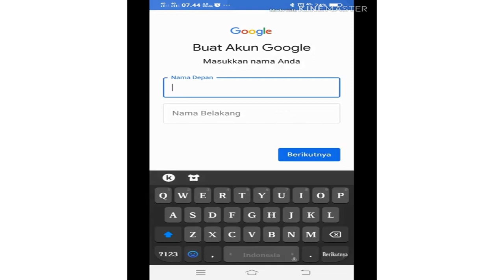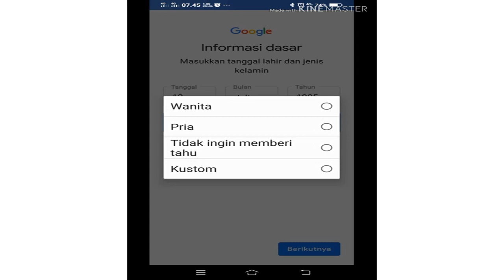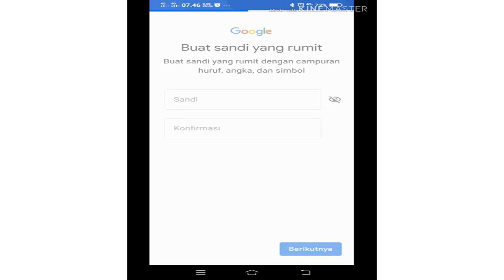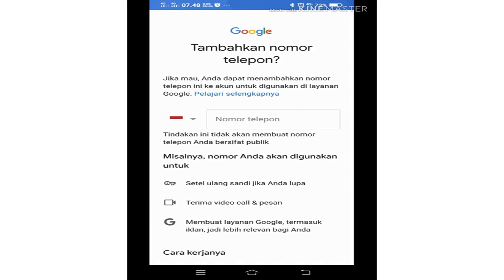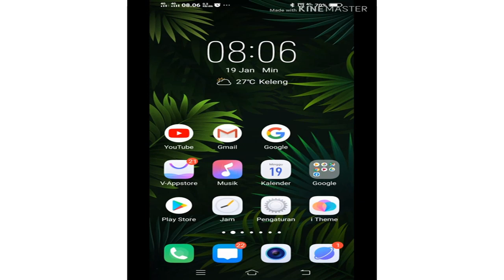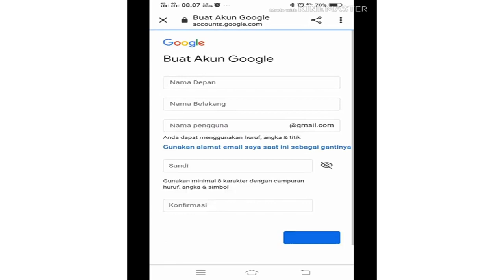Cara buat email dari HP Android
Cara buat email dari HP Android  @KomputerMendoan

Cara membuat email dari HP, disini akan dijelaskan dengan jelas bagaimana Cara membuat email dari HP. karena sekarang sangat dibutuhkan email untuk pengiriman bermacam-macam dokumen termasuk lamaran pekerjaan, semogga video Cara membuat email dari HP, dapat membantu anda yang akan mengirimkan dokumen lewat HP. Semoga bermanfaat